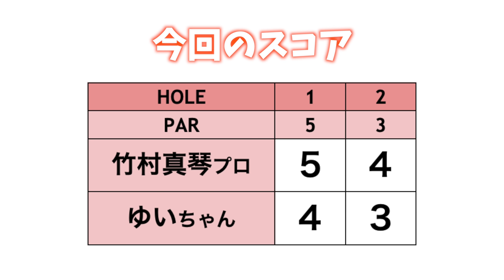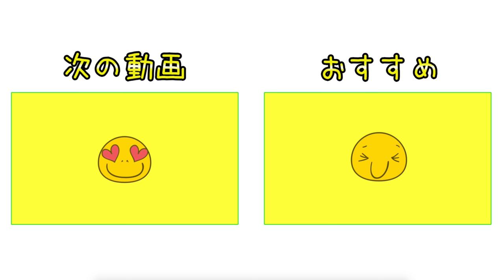70台ゴルファーもスイングの悩みはあります【美しすぎる竹村真琴プロとラウンド#5】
美人プロゴルファー竹村真琴プロとゆいちゃんが
楽しく真剣にラウンドします！
関西出身2人の大阪弁・京都弁もご堪能ください。

♣本日のゴルフ場:取手桜が丘ゴルフクラブ(アコーディア・ゴルフ)